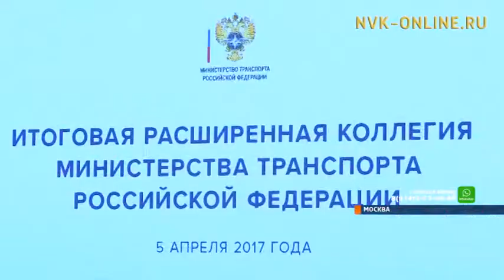В Правительстве страны транспортники России подвели итоги года